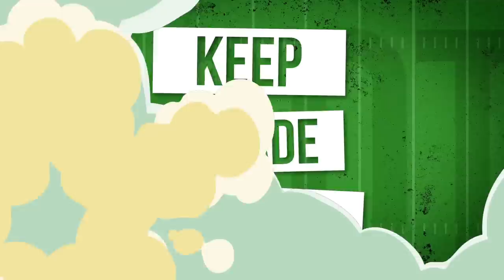Fantasy Football 2021 - Keep/Trade/Cut + Wentz Worries, Paper Mario’s MCL - Ep. 1081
The Fantasy Footballers are back with the first Monday episode of the season! On today’s fantasy football podcast, Andy, Mike, and Jason make tough player decisions during a game of Keep/Trade/Cut! Plus, big Carson Wentz injury news and training camp updates! Manage your redraft, keeper, and dynasty fantasy football teams with the #1 fantasy football podcast. -- Fantasy Football Podcast for August 2nd, 2021.

(06:40) - NFL News, Carson Wentz
(16:50) - Keep, Trade, Cut
(18:50) - Keenan Allen, Terry McLaurin, Allen Robinson
(30:30) - Courtland Sutton, Jerry Jeudy, Noah Fant
(37:45) - Mike Davis, Russell Wilson, Brandon Aiyuk
(41:15) - Diontae Johnson, Chase Claypool, JuJu Smith-Schuster
(47:30) - Adam Thielen, Cooper Kupp, Kenny Golladay